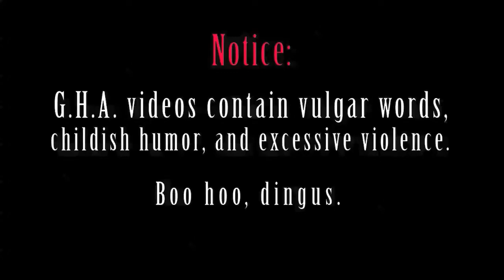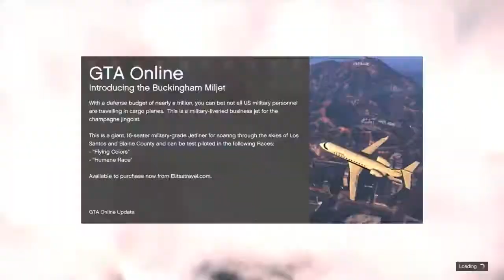R.I.P. (GTA 5 Online: Xbox 360)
Next gen vids soon...